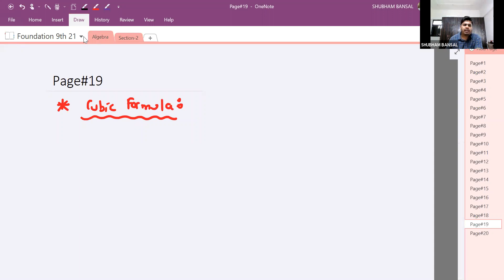Maths: 9th (Square & Cubic Lec.3)